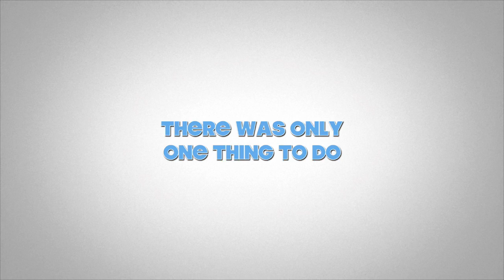Radfish Demo 7'x30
This video is about Radfish Demo 7'x30